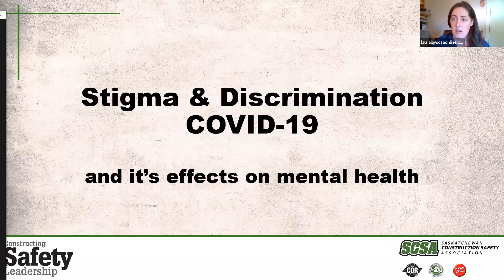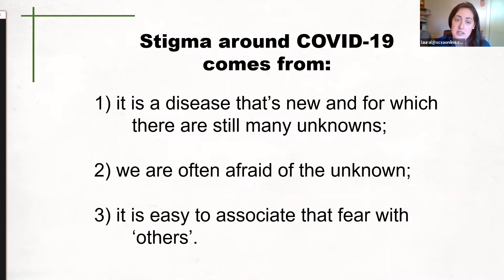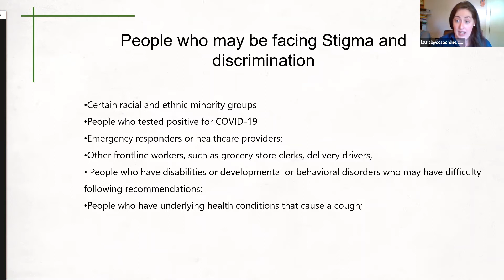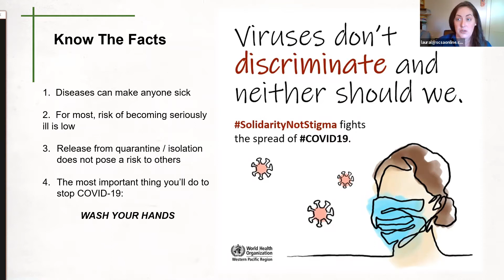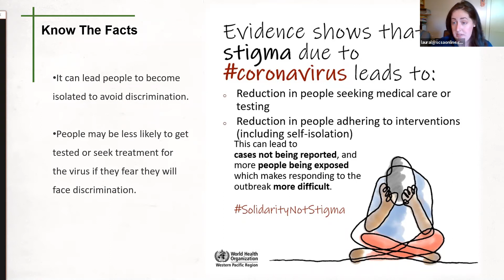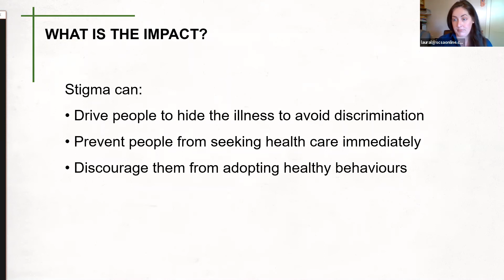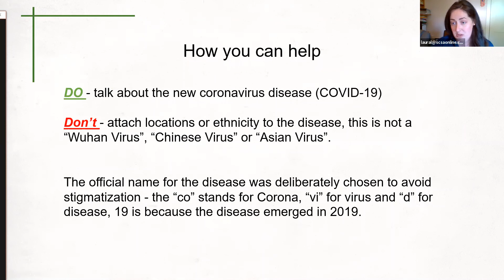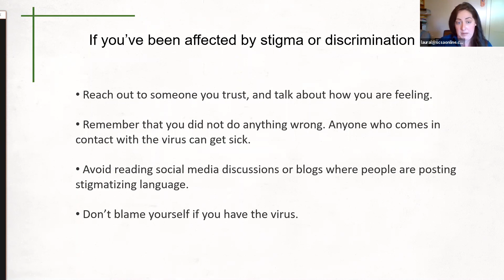SCSA Tool Box Talk - Mental Health & Stigma - 2020 08 18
The Tool Box Talk from August 18th. SCSA Advisor Laura Lodge goes through all the quick need to knows about Mental Health through COVID 19 and the Stigmas associated with it.